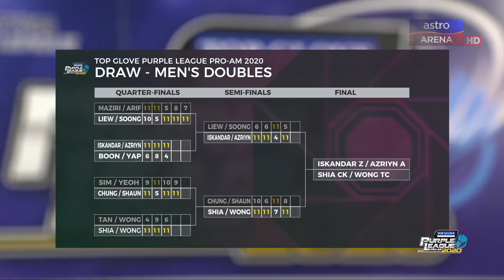ISKANDAR Z./ AZRIYN A. 3-1 SHIA CHUN KANG / WONG TIEN CI | FINAL TOP GLOVE PURPLE LEAGUE PRO-AM 2020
Permainan Pengurus Bola Sepak Terhangat Sudah Tiba!
Bina Pasukan Impian Anda dalam permainan Dream Team!